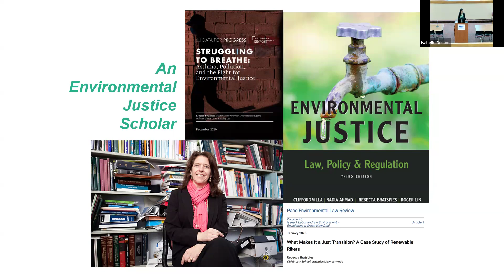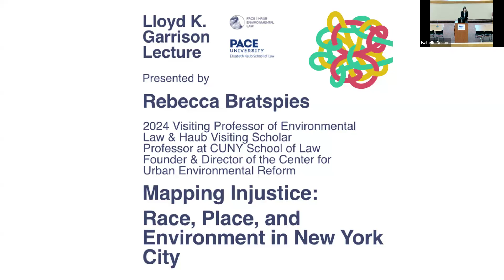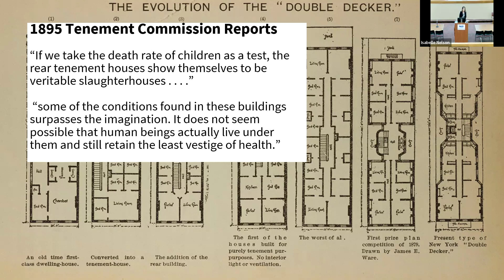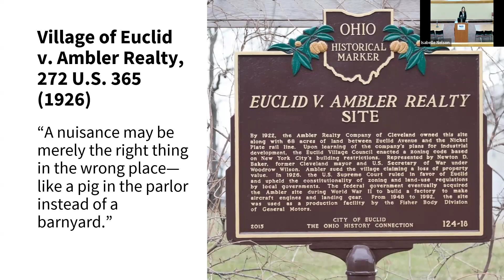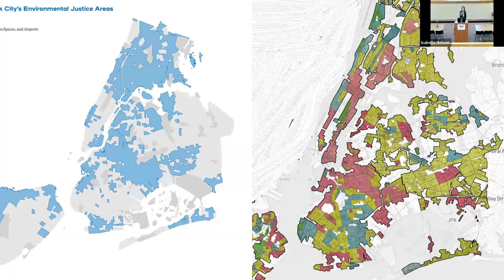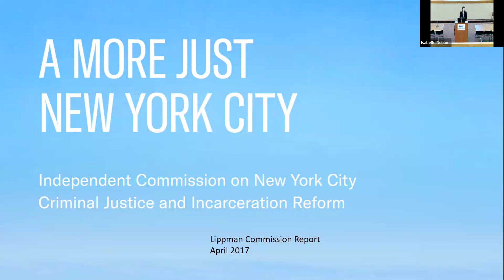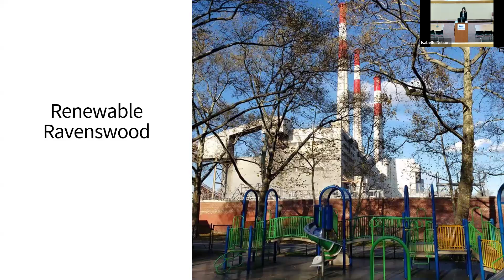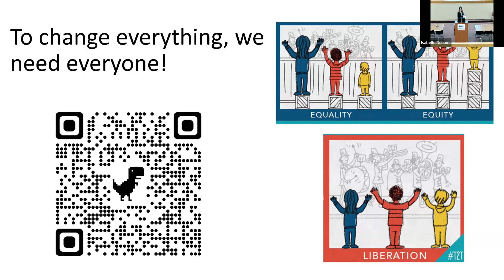2024 Garrison Lecture on Environmental Law | Professor Bratspies: Mapping Injustice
2024 Lloyd K. Garrison Lecture on Environmental Law
Tuesday, April 16th | Elisabeth Haub School of Law at Pace University

Mapping Injustice: Race, Place, and Environment in New York City
Delivered by Rebecca Bratspies
Professor and Director of Center for Urban Environmental Reform - CUNY Law